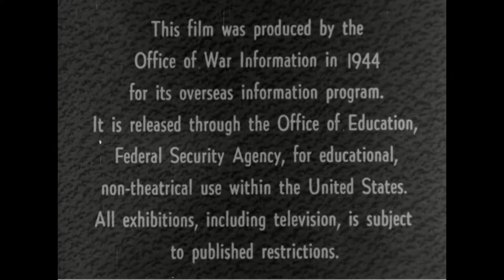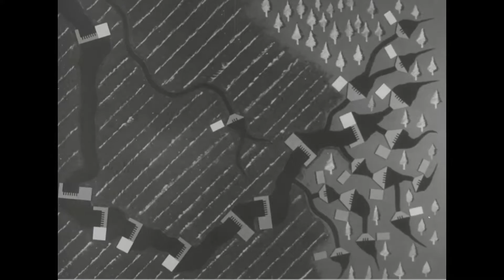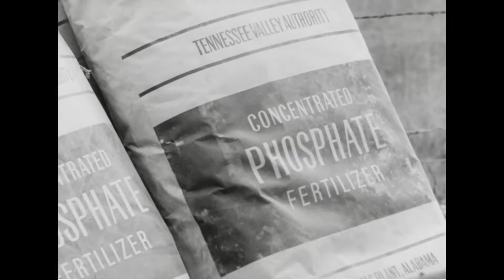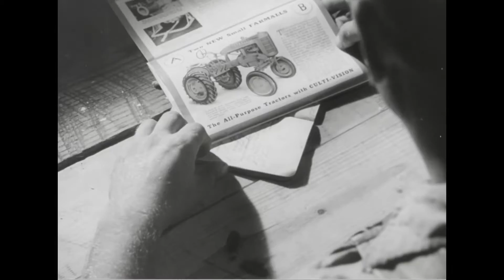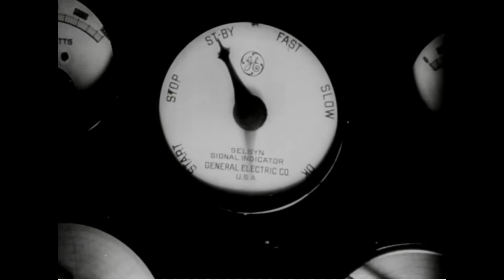Valley of the Tennessee, 1944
Series : Moving Images Relating to U.S. Domestic and International Activities , compiled 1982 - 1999, documenting the period 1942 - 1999

Production Date: 1944

Other Title(s): The American Scene, No. 7
Use Restriction(s): Restricted - Possibly
Specific Use Restriction: Public Law 101-246
Note: Issued February 6, 1990, this law provides for the domestic release and distribution of USIA motion pictures, films, videotapes, and other materials 12 years after initial dissemination overseas, or, if not disseminated, 12 years from the preparation of the material.

Scope & Content: Documentary: On the origins and construction of the Tennessee Valley Authority and its effect on the people of the valley. R.1. Droughts and water erosion destroy the land and economy of the Tennessee Valley. Discusses the contributions of Sen. James P. Polk; Harcourt Morgan, President of the University of Tennessee; David Lillienthal, Director of the TVA and Sen. George Norris for the organization of the TVA. Pres. Franklin Roosevelt speaks on the importance of the TVA for water control and hydroelectric power. R.2. Scenes of the various dams' construction. TVA specialists teach local farmers new techniques. R.3. The new program produces record harvests. Scenes of the Norris Dam.